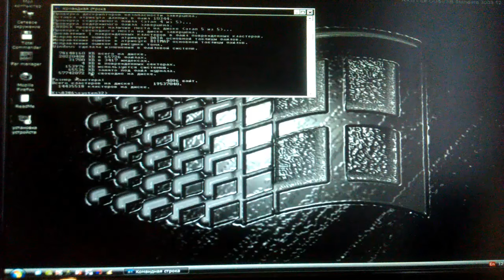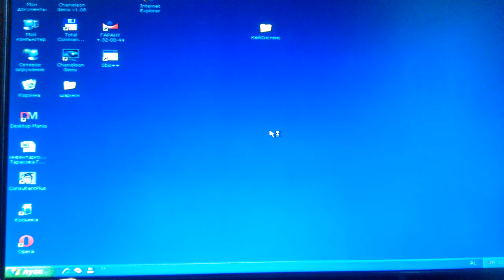КАК быстро и просто убрать Синий экран Windows 0x000000ED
Синий экран Windows 0x000000ED (как быстро и просто убрать синий экран)
проще некуда, посмотрев данное видео и проделав не хитрые манипуляции , вы сможете без особых трудностей оживить вашу Windows, такие проблемы возникают когда происходит не правильное выключение или сбой в электропитании, после чего загрузка в ос нарушается, файловая система не может определить себя для загрузки.

параметры для восстановления структуры загрузки файловой  системы chkdsk x: /r или chkdsk x: /f /r где x это буква вашего диска.

Команда CHKDSK

CHKDSK используется для проверки дисков и вывода отчетов о результатах проверки. Формат командной строки:

CHKDSK [том:[[путь]имя_файла]] [/F] [/V] [/R] [/X] [/I] [/C] [/L[:размер]]

  Том          Определяет точку подключения, имя тома или букву проверяемого диска
              с двоеточием.
  имя_файла     Файлы, проверяемые на наличие фрагментации (только  FAT/FAT32).
  /F            Исправление ошибок на диске.
  /V            Для FAT/FAT32: вывод полного пути и имени для каждого файла
                на этом диске.
                Для NTFS: также вывод сообщений об очистке.
  /R            Поиск поврежденных секторов и восстановление их содержимого.
                (требует /F).
  /L:размер     Только для NTFS: изменение размера файла журнала до указанной
                величины (в КБ). Если размер не указан, выводится текущее
                значение размера.
  /X            При необходимости, принудительное отключение
                тома. Все открытые дескрипторы для этого тома будут
                недействительны. (требует параметр /F).
  /I            Только для NTFS: менее строгая проверка индексных элементов.
  /C            Только для NTFS: пропуск проверки циклов внутри структуры папок.

Ключи /I или /C уменьшают время выполнения CHKDSK за счет пропуска некоторых
проверок тома.

всем добра!

хочешь вернуть КЭШБЭК до 10% с покупок Aliexpress? спроси меня как или пройди по ссылке!
Do you want to return СASHBACK to 10% with Aliexpress purchases? Ask me how or follow the link!